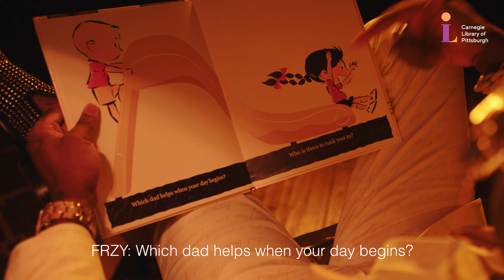From Books to Bars with Frzy - A Tale Of Two Daddies